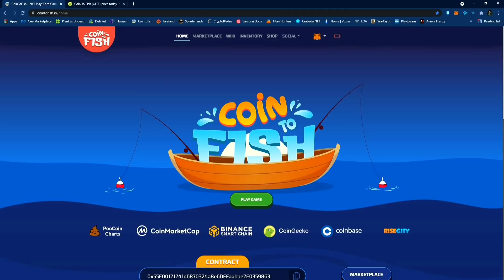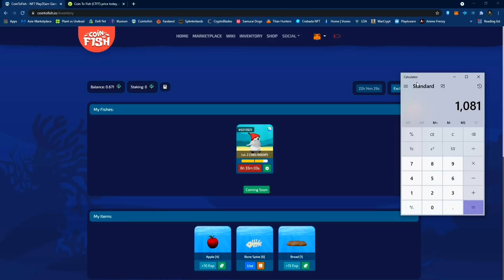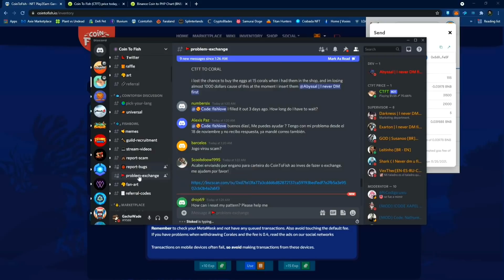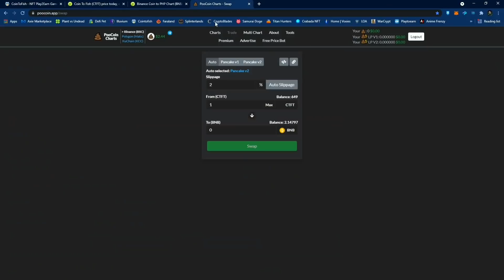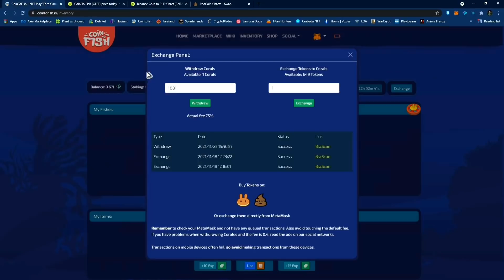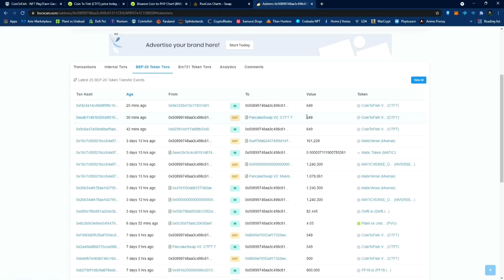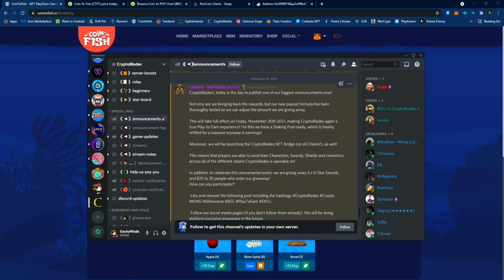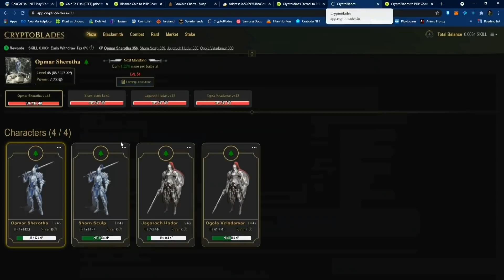Coin to Fish Token Pump | My Cash Out Experience Coral to PHP | Cryptoblades Latest Update (Tagalog)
Hello mga ka-Gacha!

This is the story that happened when the token went up and I tried to cash out. Also, at the end part of the video, I mentioned about the latest Cryptoblades update.

Coin to Fish - CTFT
Cryptoblades - SKILL
Blockchain
NFT Game
Marketplace